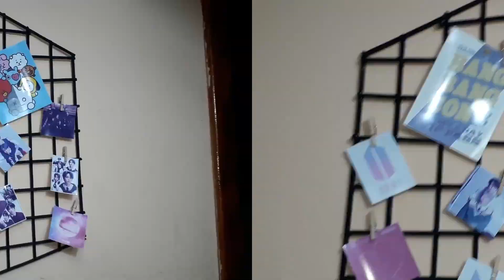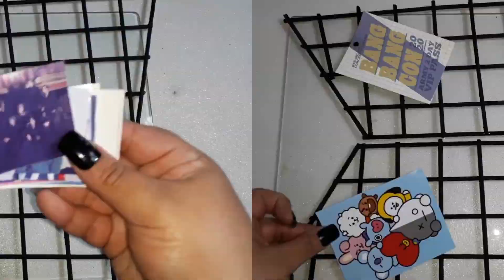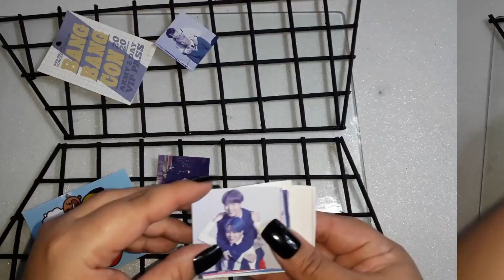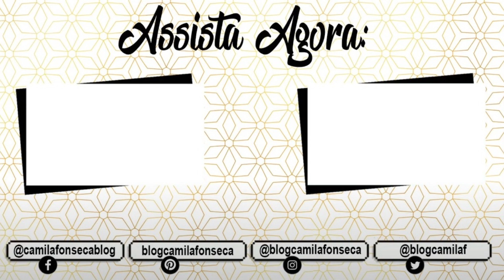DIY - Mural de Recados Logo do BTS - Memory Board Logo BTS | Camila Fonseca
Olá meus amores tudo bom com vocês? Eu espero que sim! 😍
No vídeo de hoje eu vim trazer para esse diy incrível para você decorar seu cantinho dos estudo, seu quarto um diy mural de recados logo do BTS memory board logo BTS.💜💜💜

 E se gostarem desse vídeo não se esqueçam de deixar aquele  👍 like  bonito, e não se esqueçam de se inscrever aqui no canal e ativar as notificações 🔔, para ficar por dentro dos próximos vídeos que eu postar aqui.

Obrigada pelo carinho e visita MEGABEIJOS 💋💋💋💋